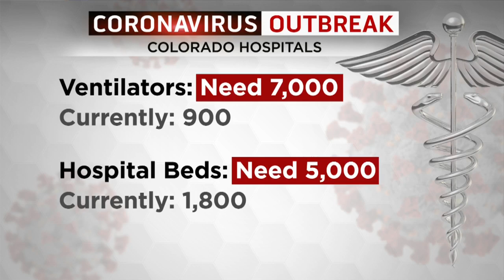Coronavirus Update: Gov. Jared Polis Urges Everyone To Stay Home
Gov. Jared Polis urged everyone to stay home during a news conference on Friday afternoon.